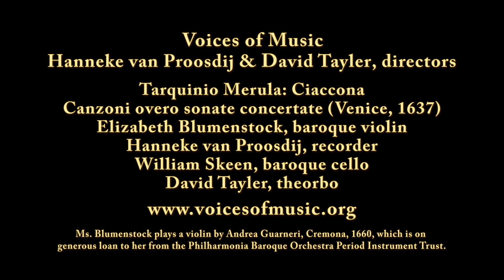Tarquinio Merula: Ciaconna; Hanneke van Proosdij & Elizabeth Blumenstock, Voices of Music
Hi everyone~!  Please consider a donation and we will make more videos like this one :)
Tarquinio Merula's variations on a ground bass, performed live in concert on original instruments by the Early Music ensemble Voices of Music. A vibrant and imaginative version of the Ciaccona dance, marked by fiery twists and turns, yet with a sweet and sonorous conclusion.
Featuring (left to right) Hanneke van Proosdij, recorder; Elizabeth Blumenstock, baroque violin; William Skeen, baroque cello; David Tayler, theorbo.